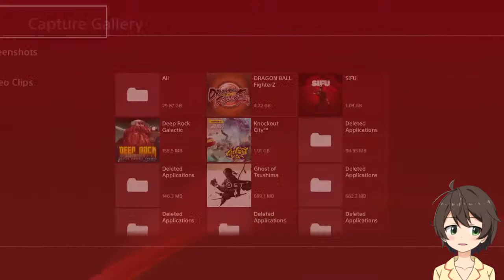Lab Time with Android 21 ( Lab Coat )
I love science.